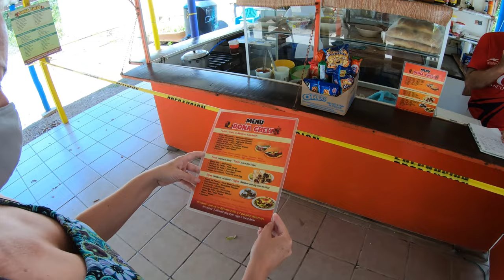EATING our way across COZUMEL Mexico ~ Vlog 195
All too soon our time in Miami, and more specifically Miami Beach (our future home) has come to an end but a new adventure awaits.  We take the quickest route EVER from Miami to the gorgeous Caribbean island of Cozumel Mexico nestled just off the Caribbean Coast of the Mayan Riviera.  Once we get to Cozumel we waste no time whatsoever to begin the feast.  From tacos, to sopes, to tacos, to, well, MORE tacos, we set our sites on the best Mexican Food the island of Cozumel has to offer.

Cameras:
GoPro Hero 7 Black
iPhone 11